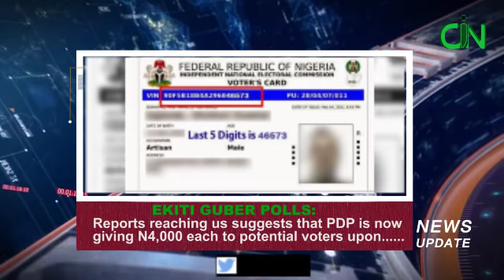BREAKING NEWS!!! HAPPENING NOW IN EKITI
HAPPENING IN EKITI STATE